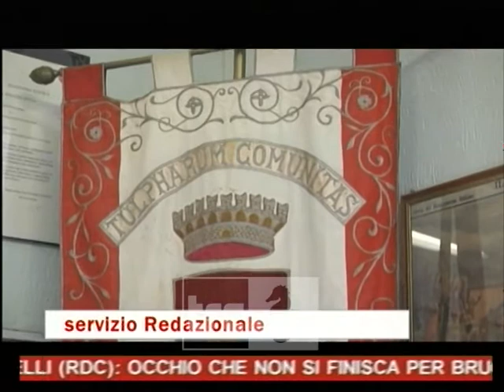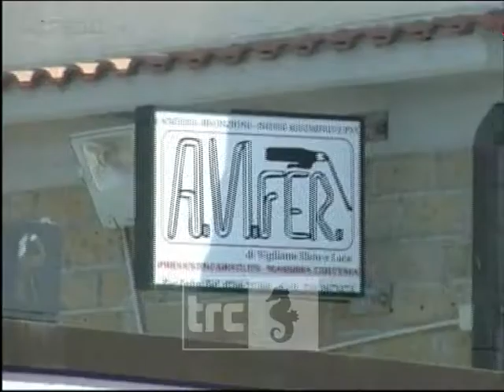Tg Mattina del 18/06/2018